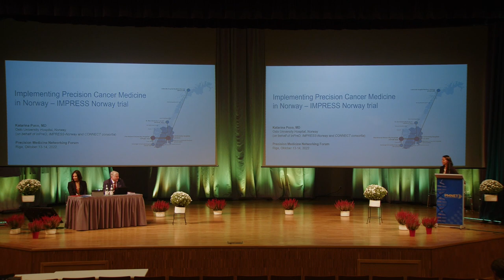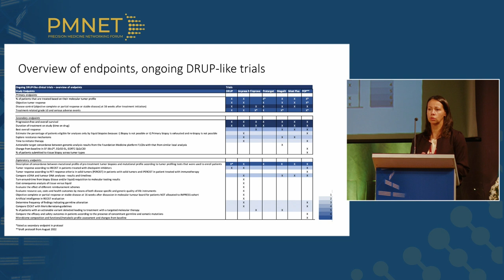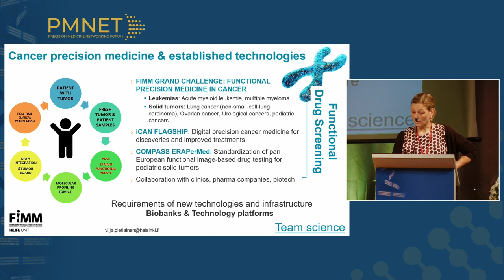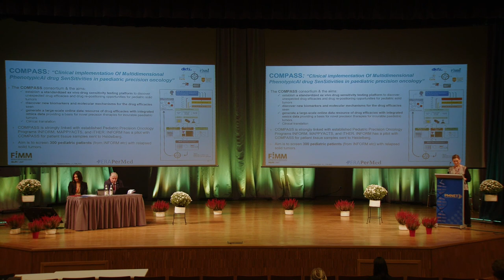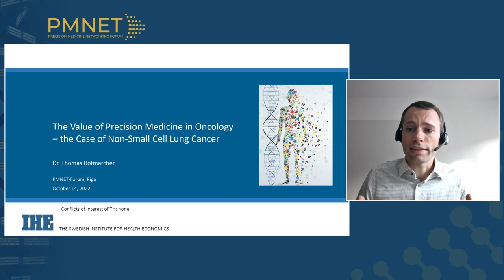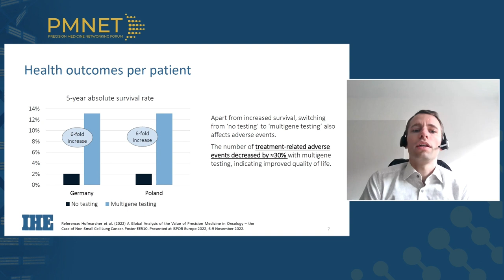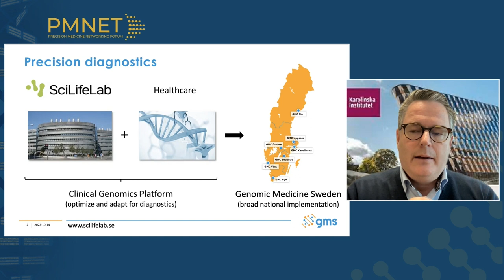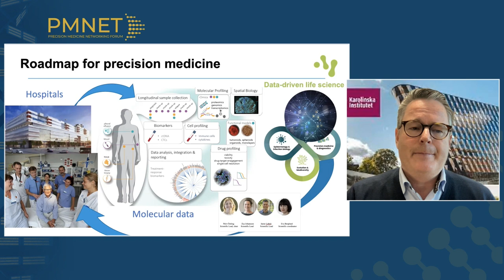Systematic implementation of precision medicine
PMNET Forum 2022

Alinta Hegmane (Latvia)
Mārcis Leja (Latvia)